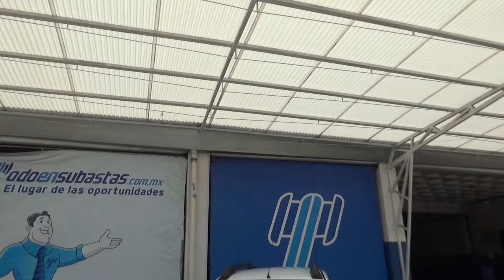Renault / Duster / 2019 - KM470381